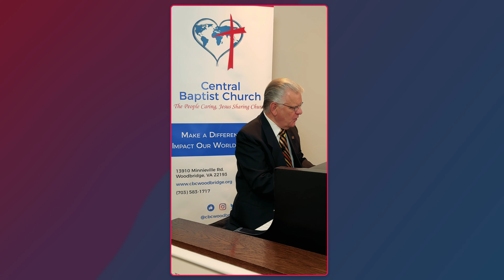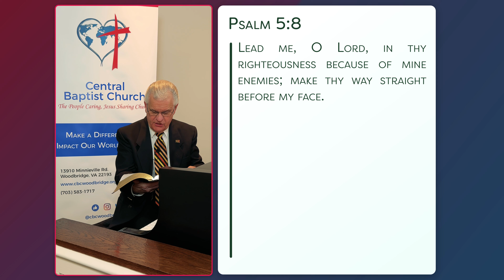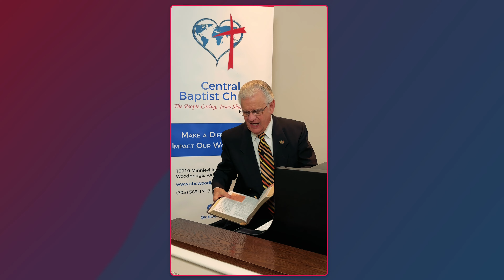From the Shepherd to the Sheep - #1083 - CBC